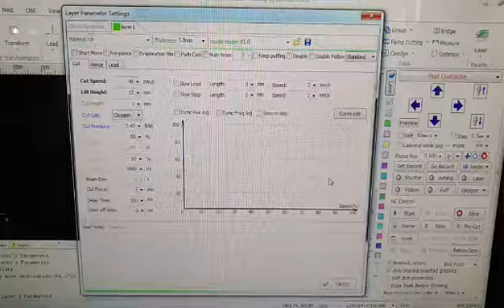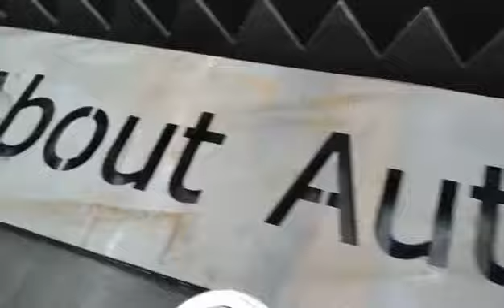1500w cut 4mm CS with professional fiber laser cutting machine